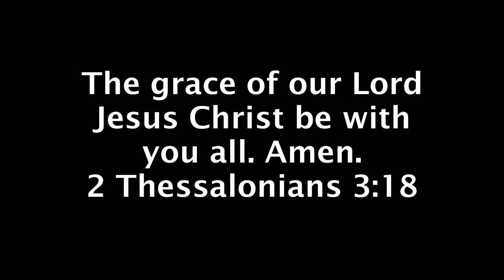Fishing for Peacock bass in South Florida (Nikko Lures)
This was a really fun but fast fishing trip to south florida. I got to meet the guys from Nikko-fishing.com.   this video was over 2 days but a few different places involved.

PISCIFUN Fishing  Rods/Reels / Wading Pack / Fishing tools